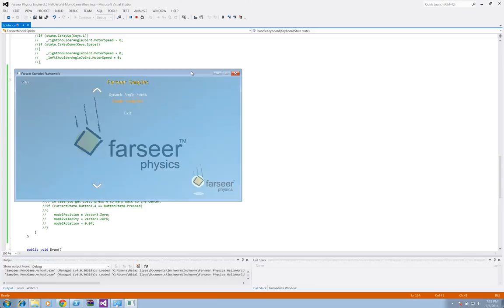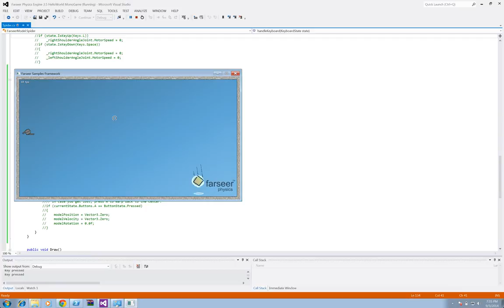Inchworm Movement Farseer